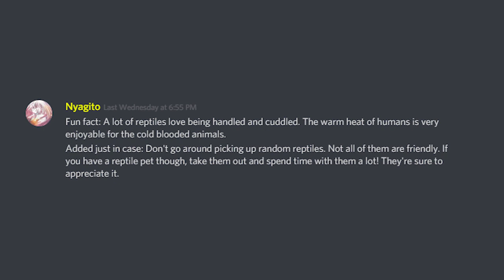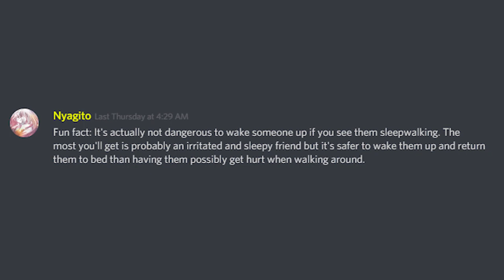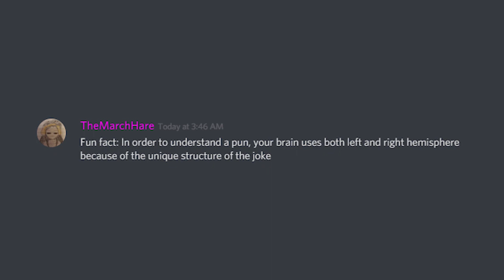Fun Facts With Discord #30